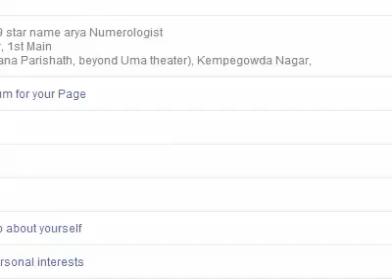Aryavardan Numerology Janasri 21 4 2014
Aryavardan Numerology & Astrology
Address:
#9, Pampa bhavan
pampa mahakavi road
Shankarpuram
near Gangamma devi temple, Makkalakoota,
Bangalore 560004